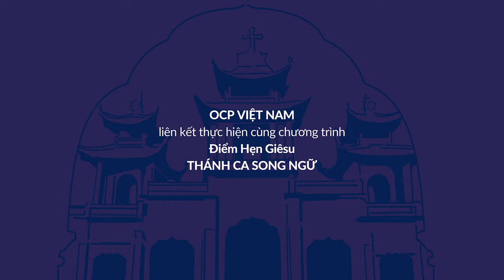Dấu Ấn Tình Yêu / The Seal Of Love (Lm. Ân Đức) - Paul Nguyễn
Dấu Ấn Tình Yêu / The Seal Of Love
Trình bày: Paul Nguyễn

Based on R. Tagore's poem "Song Offerings No.1".
Text: Fr. Ân Đức. English translation by Dan Damon.

Xin chân thành cảm ơn ca sĩ Hoàng Hiệp đã cho phép OCP Việt Nam sử dụng video được trích từ chương trình livestream Điểm Hẹn Giêsu - Thánh Ca Song Ngữ. Thu hình ngày 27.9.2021, tại in Santa Ana, CA, Hoa Kỳ.

Nhà xuất bản Công giáo OCP - Oregon Catholic Press